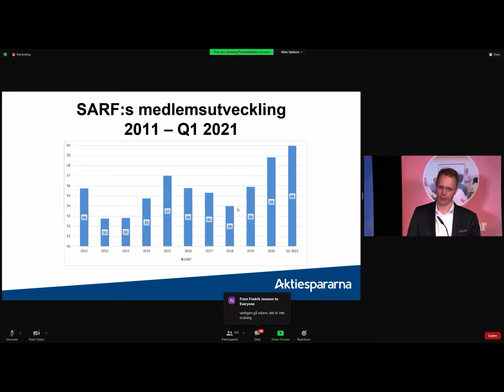Aktiespararna om informationsfilm på arabiska 17 april 2021.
Ska man ha det? En informationsfilm på arabiska för att utbilda även de målgrupperna på aktier?

Jag då man ska ha utbildningsfilm på Thailändska och indonesiska isåfall också för att motivera dessa grupper att börja med aktier tidigt. Är många Thailändare i Sverige.

Men huvudsynpunkten där får anses vara att lär er svenska först och främst. Steg är att lära sig svenska och sen då man väl kan det då börjar man med aktier.

Utdrag ur tal från VD på Aktiespararnas Årskongress 17 april 2021.